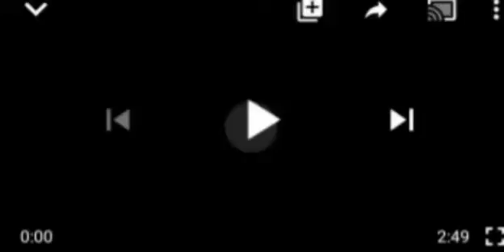ÇØÑFŪSIØN: BRITISH HIGH COMMISSION REÃCT TO NNAMDI KANU'S ARR€ST, RAIÑS OF TRØŪẞBLE..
British High Commission# FG # Nnamdi kanu